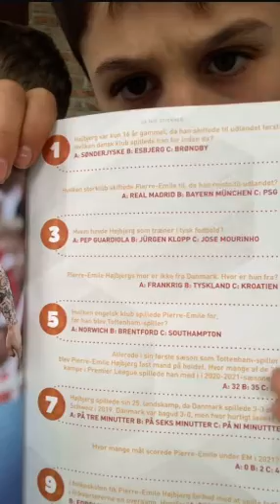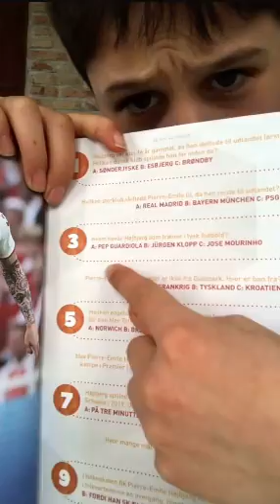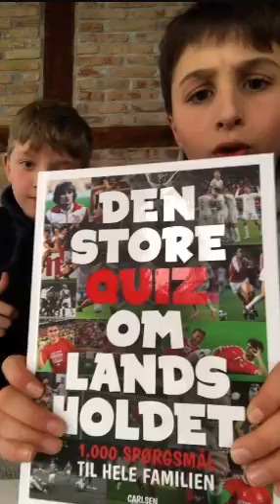Fodbold quiz afsnit 4